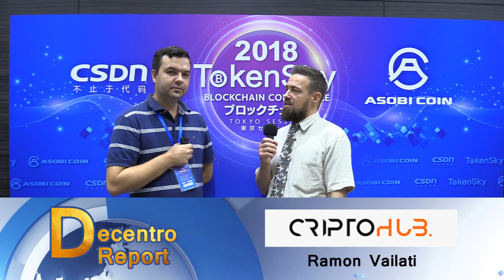CriptoHub tapping Brazil's tremendous Crypto potential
Brazil's next Binance?  According to the stats, Brazil is looking a lot like crypto did in 2013.

Special thanks to our partial sponsor who made this interview possible:
(Asobimo sponsorship does not reflect an agreement or endorsement of opinions shared in this interview).

***Love what we do? Please donate so we can continue uncovering the decentralution, world-wide: ERC20 0xC7a6C35CCC63B2E74E2030b3AC86B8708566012e BitCoin 3E5YZ43g5excnFmaZjvabF6xAChfZbmveT

$CHBR